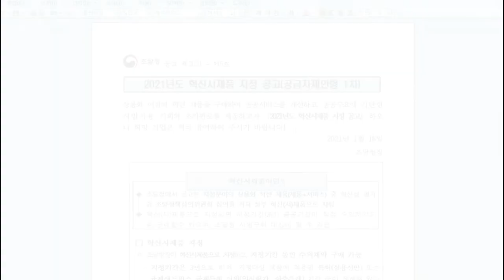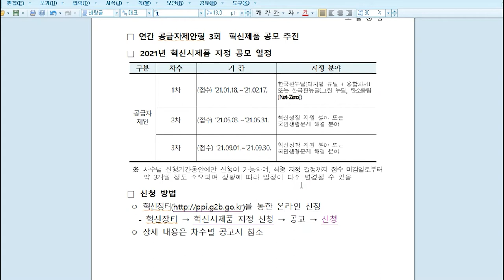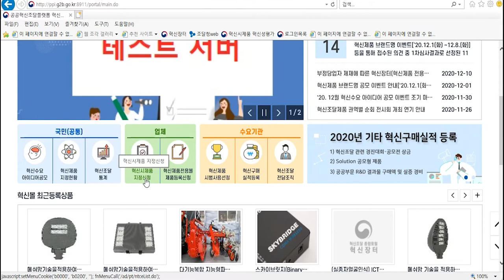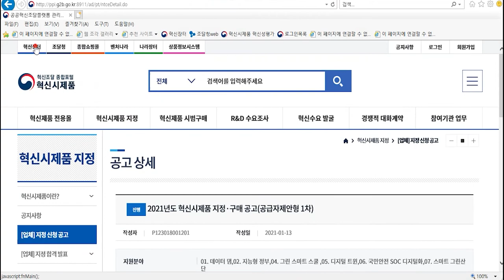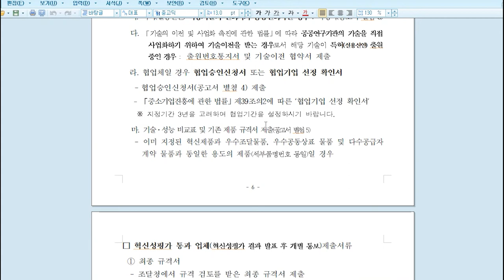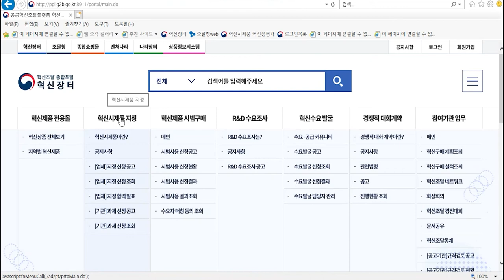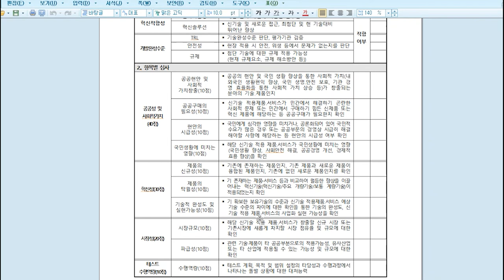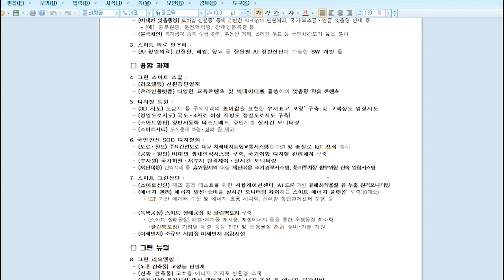혁신시제품 공급자제안형 공고 동영상 설명 [쉽게 알려주는 조달청 사용설명서📝]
쉽게 알려주는 조달청 사용설명서📝
이번 내용은 2021년도 혁신시제품 공급자 제안형 공고에 대한 내용입니다!
신청기업에게 도움을 드리고자 제작한 영상으로 많은 관심 바랍니다! 😉

혁신조달과 소재승 주무관이 설명해 드립니다 🤗

📌21년도 혁신시제품 공급자 제안형 지정 계획 공고 일정
연간 공급자 제안형은 3차에 걸쳐 혁신제품 공모 추진합니다.

1️⃣차는 1월 18일부터 2월 17일까지 한국판 뉴딜과 탄소중립 분야
2️⃣차는 5월 3일부터 5월 31일까지 혁신성장 지원 분야 및 국민 생활문제 해결 분야
3️⃣차는 9월 1일부터 9월 30일까지 혁신성장 지원 분야 및 국민 생활문제 해결 분야입니다